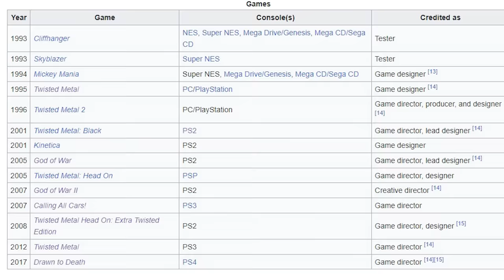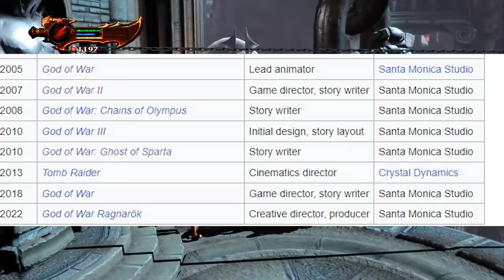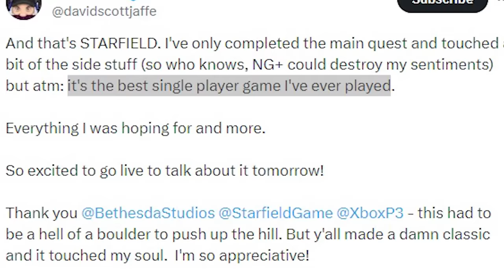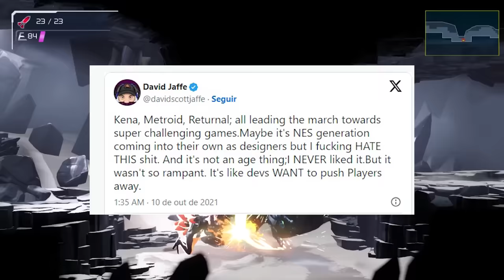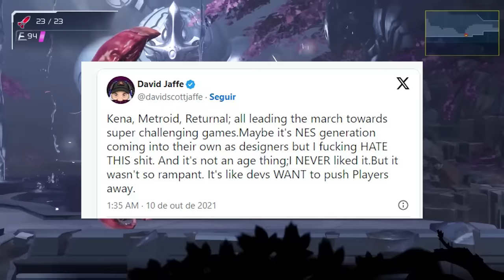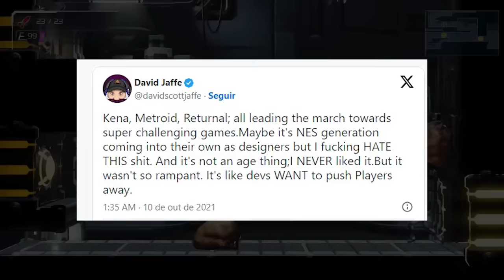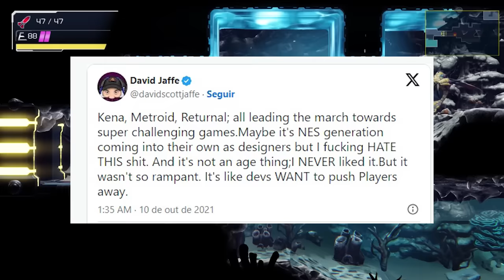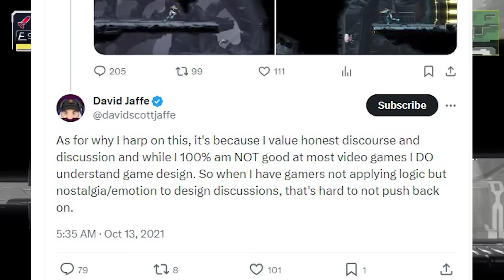O P0LÊMICO criador de God of War ODIOU o KRATOS mudar! - Sobre David Jaffe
David Jaffe fala sobre kratos, mas ele já falou várias outras coisas estranhas antes

➤ PSN: hadessama94